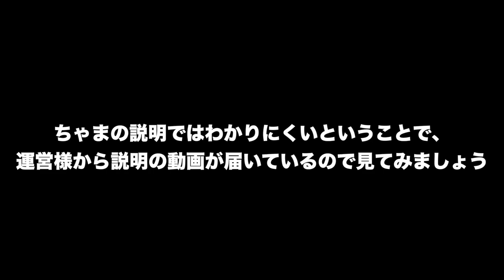関東のウイイレプレイヤーよ！！全員集まれ！！ 千葉でウイイレ大会